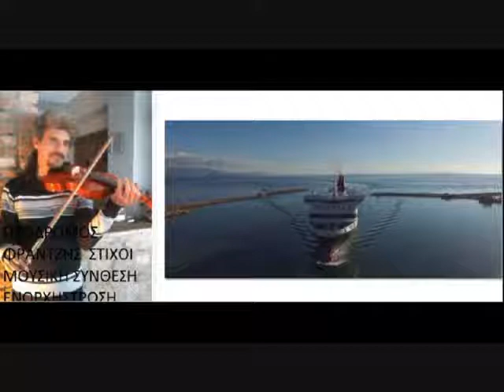ΠΡΟΔΡΟΜΟΣ ΦΡΑΝΤΖΗΣ ΣΤΗ ΧΙΟ ΠΗΓΑ ΚΟΛΛΗΣΑ / ΝΕΟ 2018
ΕΠΕΙΓΟΝΤΩΣ ΕΔΩ ΚΑΙ ΤΩΡΑ ΧΩΡΙΣ ΑΝΑΒΟΛΗ…          ΠΡΟΔΡΟΜΟΣ ΦΡΑΝΤΖΗΣ ΣΤΗ ΧΙΟ ΠΗΓΑ ΚΟΛΛΗΣΑ / ΝΕΟ 2018…
ΣΤΙΧΟΙ - ΜΟΥΣΙΚΗ - ΣΥΝΘΕΣΗ – ΕΝΟΡΧΗΣΤΡΩΣΗ & ΕΡΜΗΝΕΙΑ
ΠΡΟΔΡΟΜΟΣ ΦΡΑΝΤΖΗΣ….